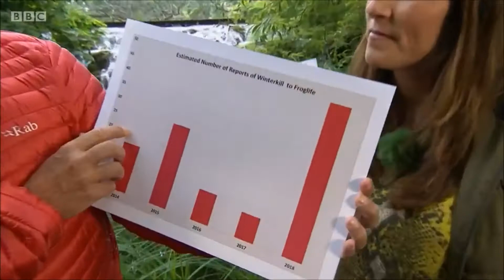Tadpoles on Springwatch (2018)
Iolo Williams and Lucy Cooke investigate why amphibian tadpoles are slightly underdeveloped this year compared to the usual flow of things.